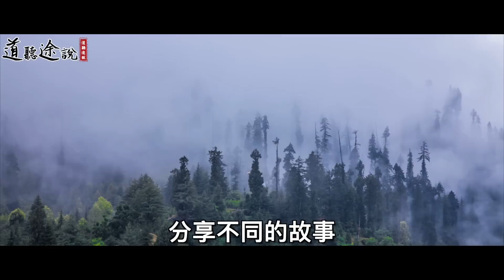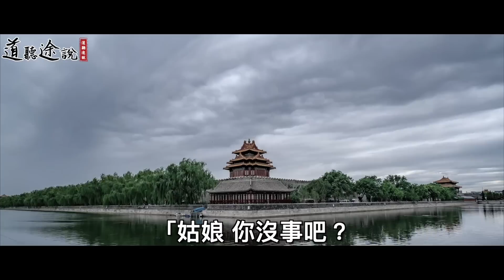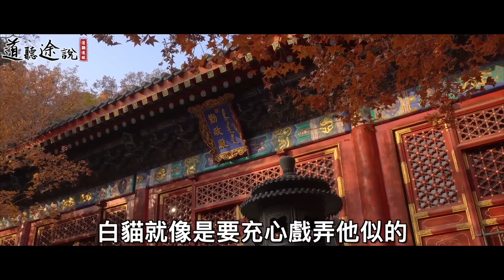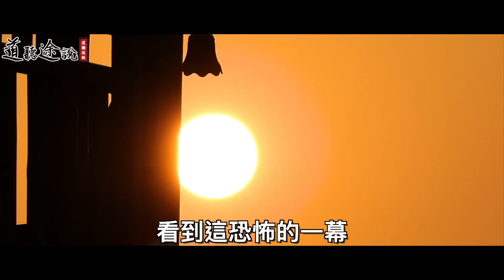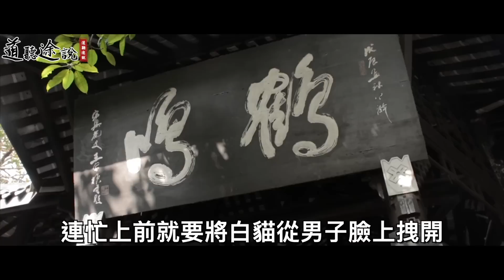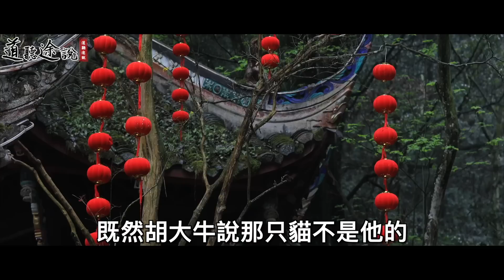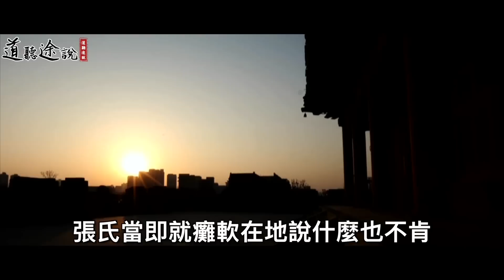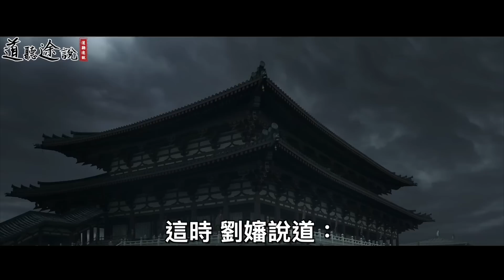一隻白貓攔路搶食，兔子戴帽出來伸冤！殺豬匠道：亂墳崗里面有蹊蹺！ ｜道聽途說